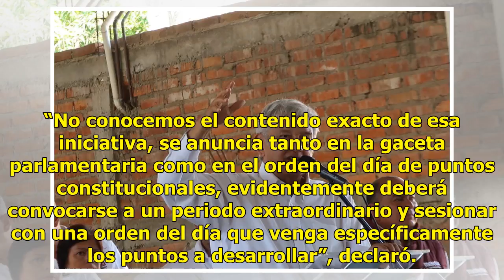Dirigente de Morena pide que sean públicos temas a votar en Congreso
Suscríbete ahora a nuestro newsletter Ratio: 0 / 5 HERMOSILLO, SON.- Que se hagan públicos los temas a votar en el Congreso del Estado, es lo que solicita el dirigente estatal de Morena, Jacobo Mendoza Ruíz, al señalar que no pueden sesionar, sin detallar los temas a votar. Explicó que en la gaceta ...